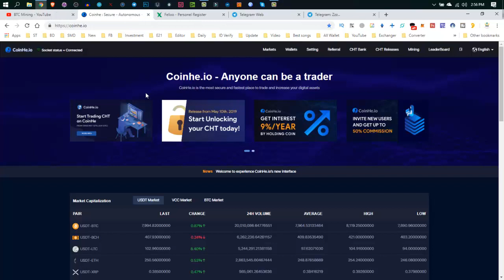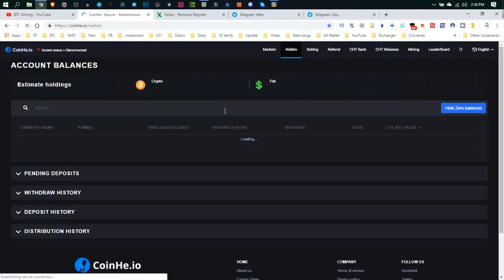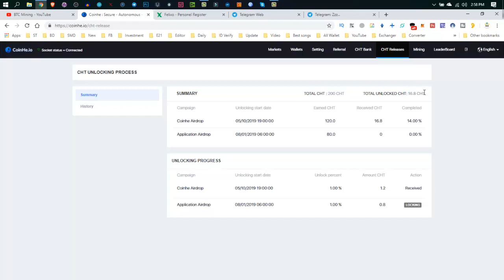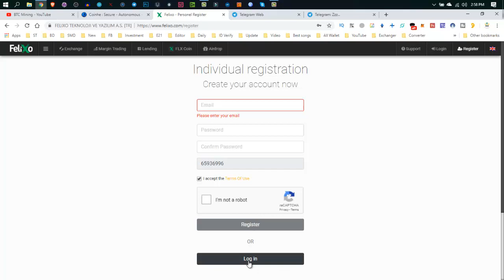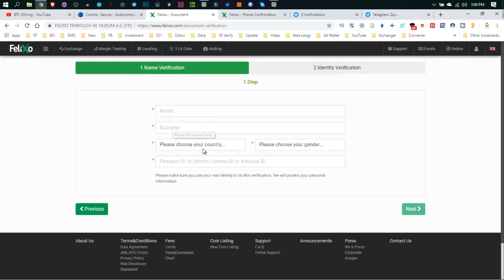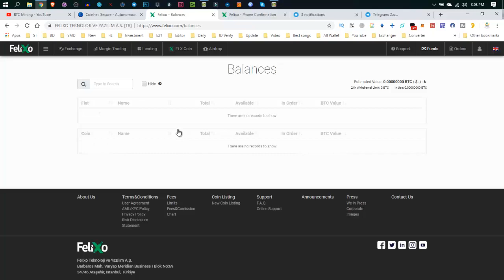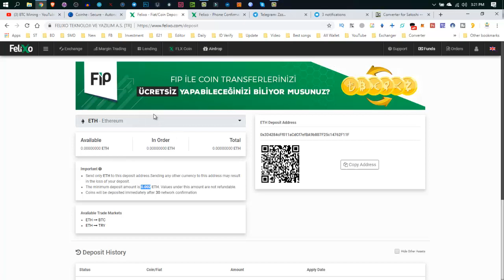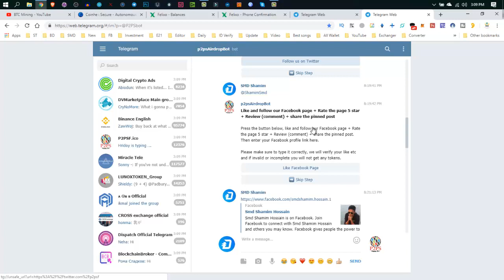Get Free $50 FLX Exchange Coin.Compairable Coinhe Exchange.Profit $150 CHT.Must Watch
Watching My Last Video:
$25 BTCO Update.Get Free $40 DVY Coins.Earn $20 BCB Exchange Token.Join Airdrop Must Watch

Free airdrop token is the best way for online arning.If you want to earn mony online totally free so join the airdrop & make money from online.